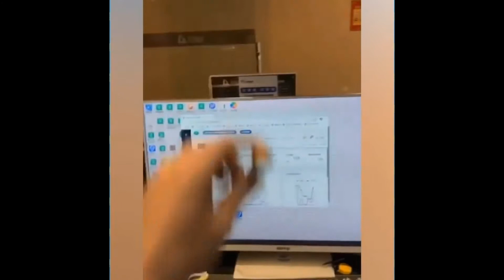new fun videos lol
new fun videos lol fun funny newvideo @Enjoy Your World